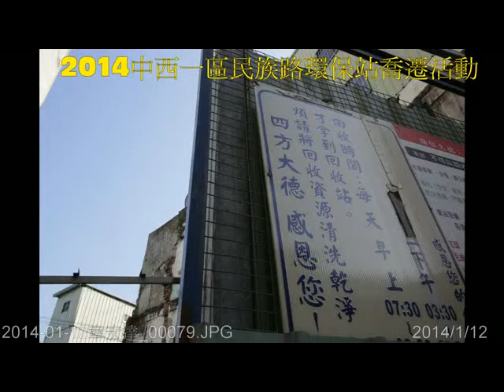20140112中西一區民族路環保站搬家